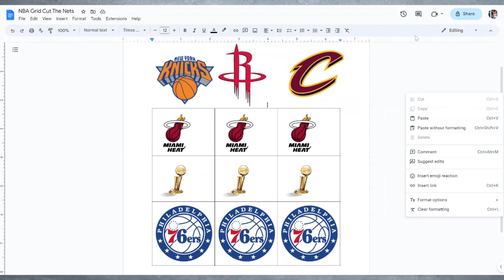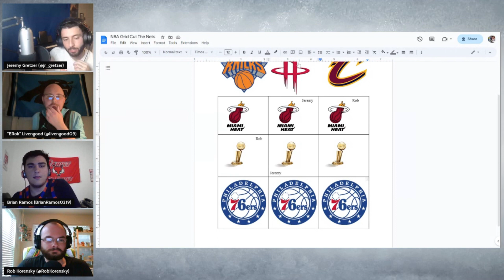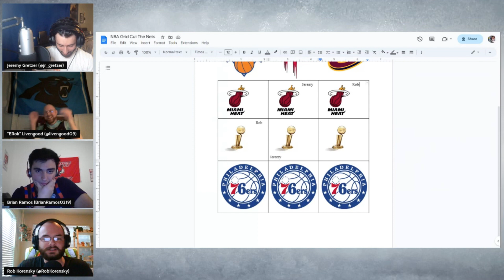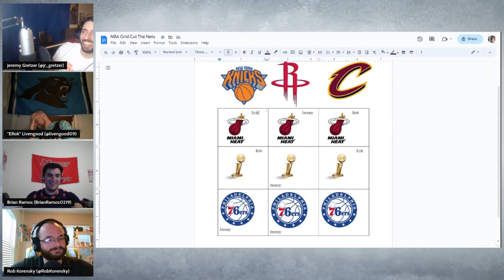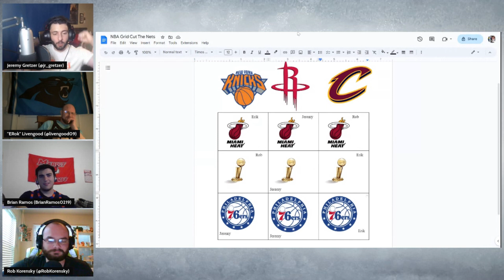NBA Grid Game Episode 1 - Erik Is A Casual?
In this new segment, Brian Ramos (@brianramos0219) hosts a game with contestants Jeremy Gretzer and guests Rob (@Robkorensky), and Erik Livengood (@livengood09) play Brian's NBA grid game.